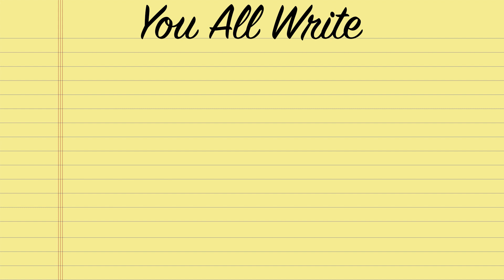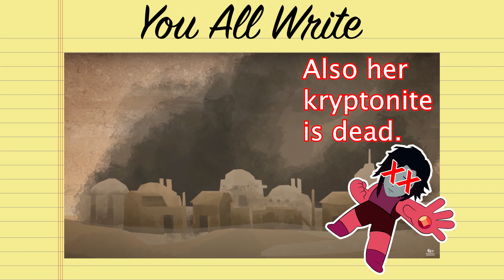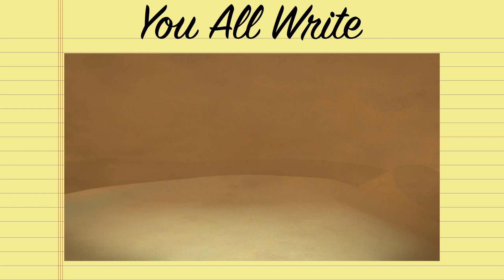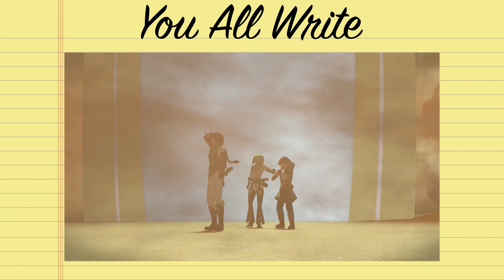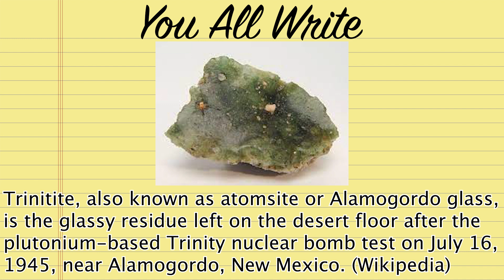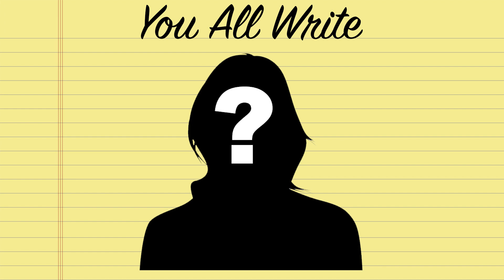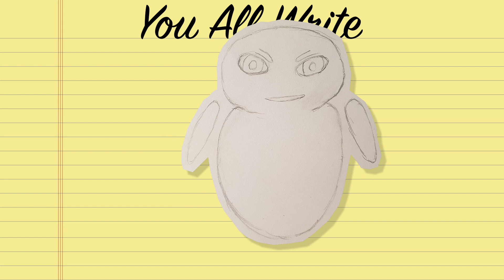Vaccuo is Cinder's Playground! - RWBY Volume 10 Discussion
Our heroes are no longer on Remnant but Cinder still is, it turns out it'd be both devastating and potentially awesome if she finds her way to Vaccuo. Let's talk about why!